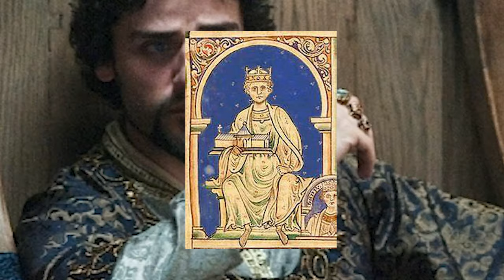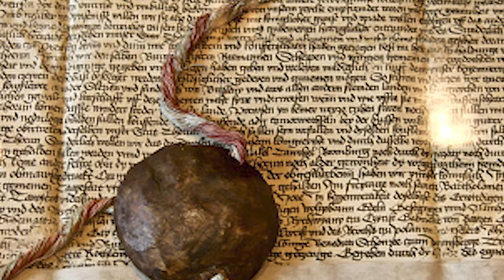King John - Part 4 - Clash of Wills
A history documentary, four of twelve, about the life of King John of England. I will take us from the beginning of his reign and through his war with King Phillip of France. There'll be a coronation and a marriage. I'll detail the politics that surrounded him and events that made King John the figure he became famous for.
Was John really a monster?
We shall find out.

I do use images and gifs taken from Google Images, as well as material of my own.

Sources -
Primary
Ralph of Coggeshall - Chronicon Anglicanum
Roger of Wendover/Matthew Paris - Flores Historiarum

Secondary
Marc Morris - King John, Alison weir - Eleanor of Aquitaine, Iain Soden - the First English Hero, Thomas Asbridge - The Greatest Knight